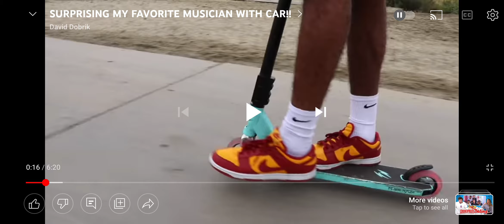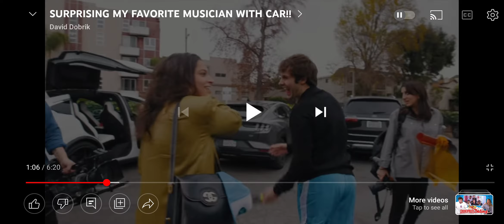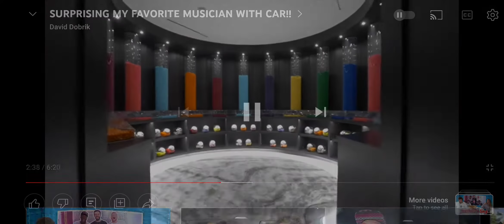David Dobrik ~SURPRISING FRIENDS WITH WORLDS MOST EXPENSIVE HOME!! 🏠 Reaction ( seatgeek is back😁)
Carolina Liar - Show Me What I'm Looking For (Video)